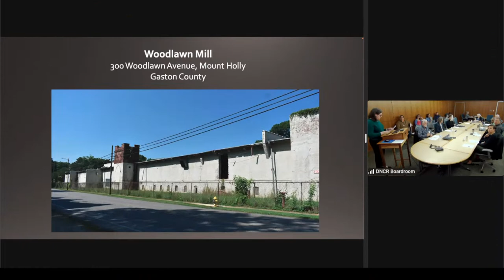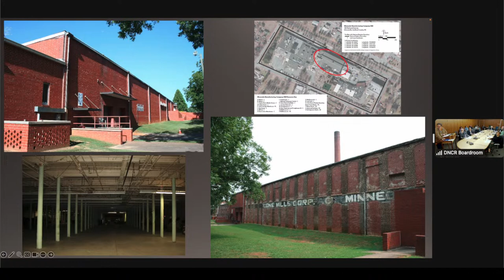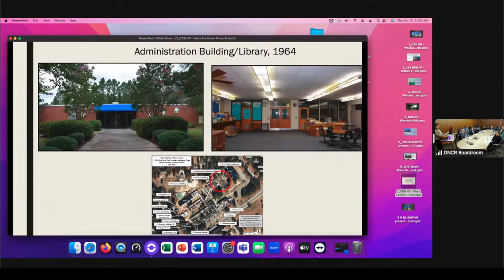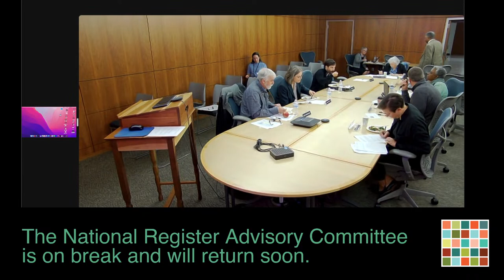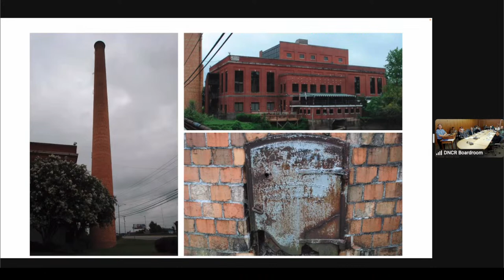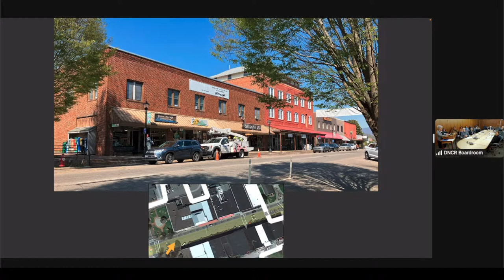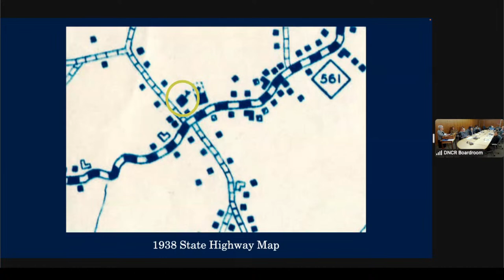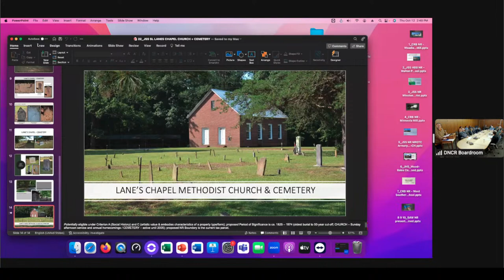National Register Advisory Committee - October 12 2023